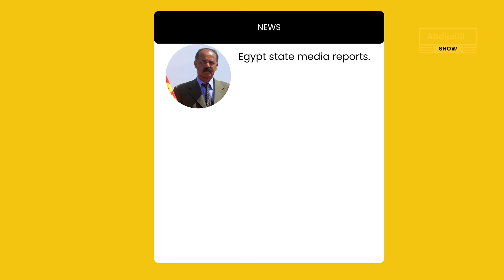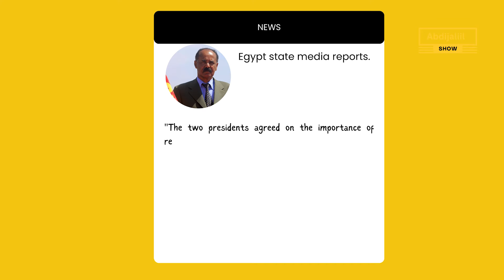President Sisi, Eritrean counterpart stressed the need to respect Somalia's sovereignty.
President Sisi, Eritrean counterpart stresses the need to respect Somalia's sovereignty
 ~Mult-Skilled Journalist
~Video Editor
~Photographer+Videographer
~Storyteller
~Camera Operator

  WHAT I DO:
📰 News and Documentaries:
🎬 Entertainment:
🎙️ Interviews: